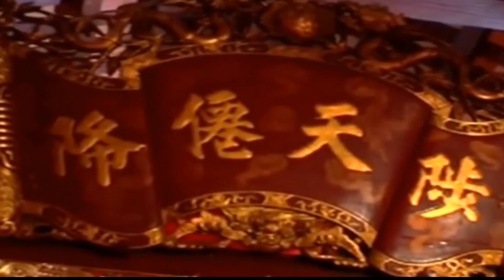Các lễ hội chùa nổi tiếng ở hà nội đã sửa